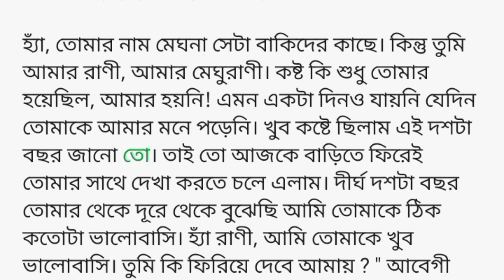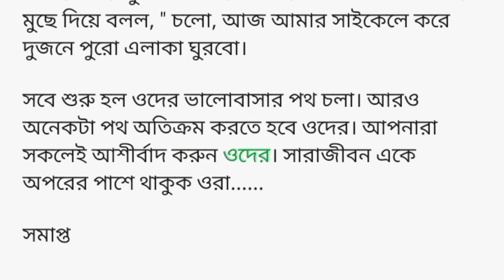সেই তুমি। romantic story। Bengali story telling 🌹🌹💖🥰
Queries solve

Sad Story
Dukkher golpo